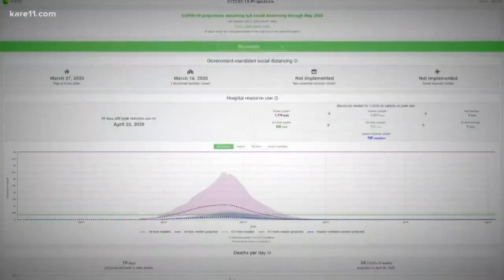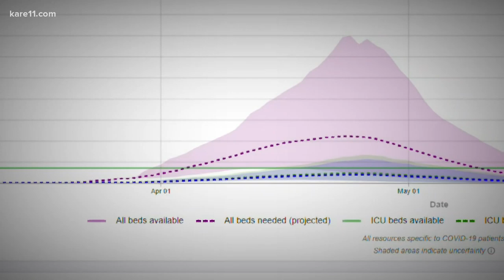Gov. Walz taps team of experts for help with long-term coronavirus plan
As Minnesota Governor Tim Walz readies a plan to extend Minnesota's stay at home order on Wednesday, he's consulting a panel of experts, including renowned infectious disease specialist, Dr. Michael Osterholm, to devise a long-term path forward.

Minnesotans have reason for optimism after the first few weeks of closures and social distancing. State leaders say there is now good data showing the actions bought hospitals and healthcare workers valuable time.